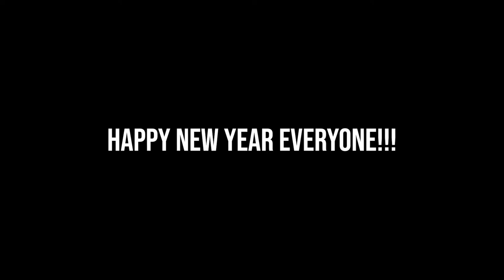Parmi New Year!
Happy new year everyone, remember to drink responsibly!